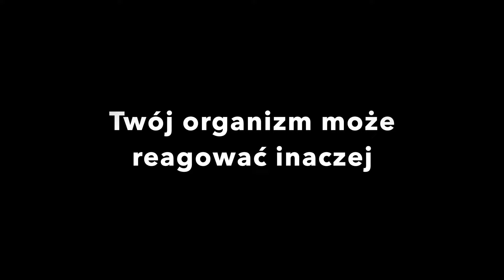Cukierki z ALKOHOLEM! Co pokaże alkomat?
Cukierki z alkoholem to coś, czym straszy się kierowców już od dawna. Czy można się nimi upić? Co pokaże alkomat, kiedy je zjemy? Dlaczego mój się popsuł?

Zgodnie z niezrozumiałymi dla mnie zasadami i prawem, oznaczyłem ten film jako płatną promocję, choć nikt tu mi za nic nie zapłacił.